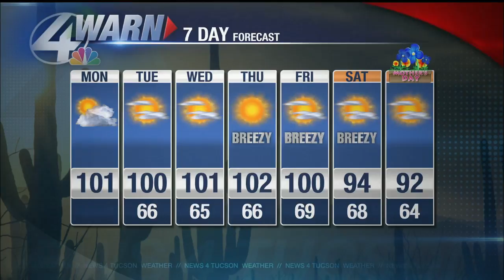Jeff's Monday forecast